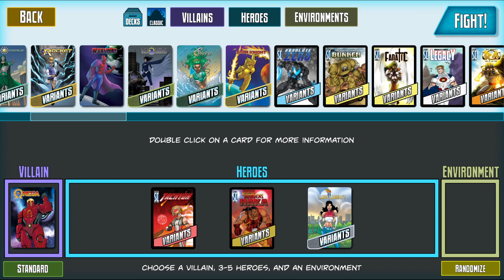Sentinels of Earth Prime - All New Lady Liberty Unlock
This is one of the simpler unlocks, but it can take a little while as you have to play four games minimum to get it.  Simply have Lady Liberty deal the KO to each of the Prime core game villains.  I show the Omega game to make up for Johnny Rocket's unlock, but I splice in the remaining games in the interest of conserving time.  If you want to see them, I can't do anything for Argo, but the others...